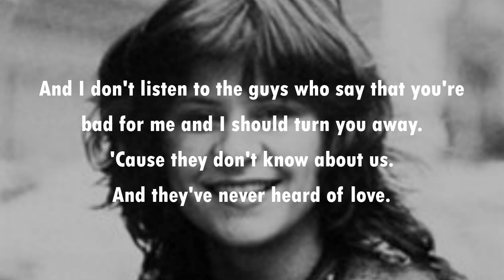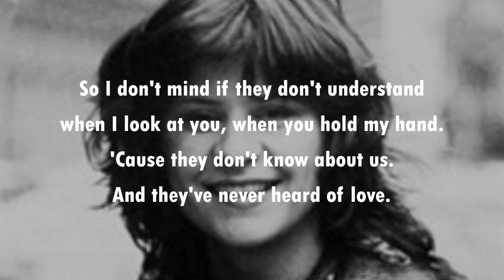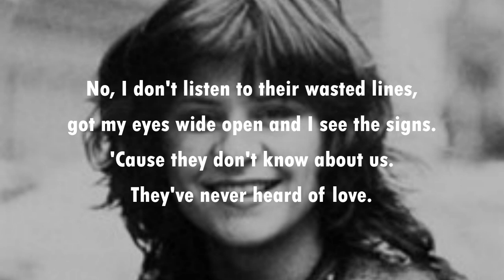They Don't Know TRACEY ULLMAN with lyrics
A fun song from a funny lady - comedienne Tracey Ullman.  The song itself was written by Kirsty McColl - and Tracey had to enlist her help when she found she couldn't hit the high note on that "hook" word, "Baby" after the middle guitar break. So it's Kirsty, not Tracey you hear singing that one word.
It became an international best-seller in 1983, when it made #1 Ireland and Norway; #2 in the UK; #5 in Canada; #6 in Belgium and #8 in the USA and the Netherlands.  About not quite making it to #1 in the UK, she said: "I wish I'd got to #1 but "Karma Chameleon" hung on. When DJ Kid Jensen announced I still hadn't made number 1 I was really pissed off.  I mean, I wore that pink lurex mini-skirt for weeks on flipping Top of the Pops show and I still didn't make it.  It still hurts!"